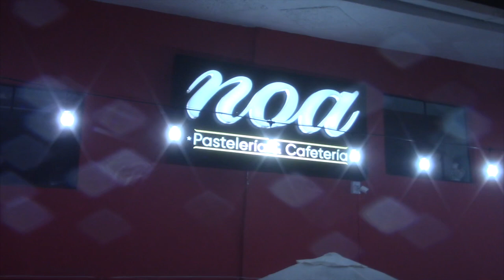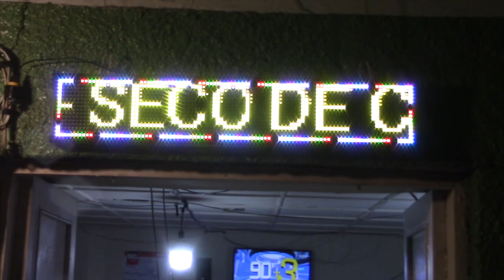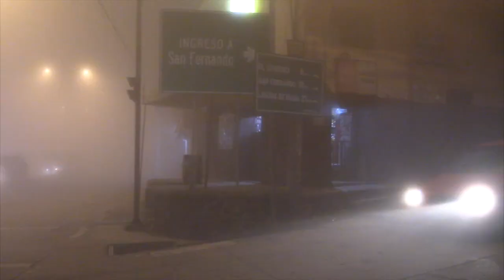Comerciantes piden al COE cantonal flexibilidad en el horario de cierre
Existe preocupación entre los comerciantes gironenses, principalmente de aquellos que venden alimentos en la avenida principal, por la obligación dispuesta por el COE cantonal de cerrar los locales a las 21h00, como una medida para evitar contagios de covid-19, dicen que esta medida no ha sido consensuada y no tiene fundamento y, lo único que provoca es un daño a la economía de muchas personas que dependen de estos trabajos.